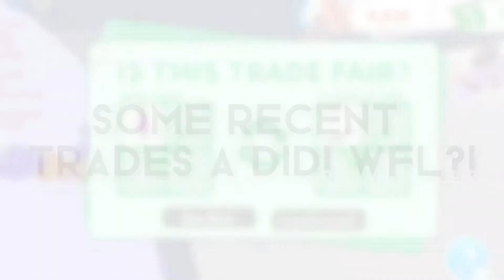😱🤯Some recent trades i did! *OMG WFL?!*🥳😄